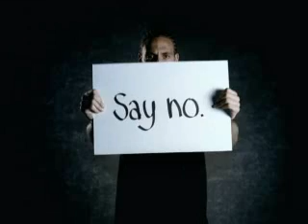Nike stand up speak up advert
nike advert about stand up speak up wrist bands to stop racism.